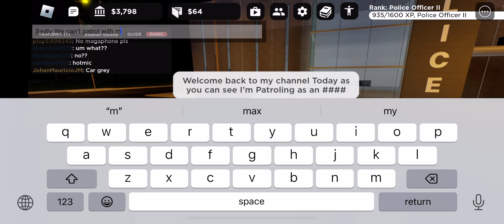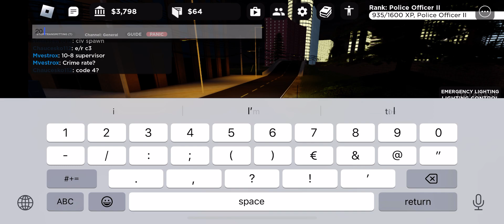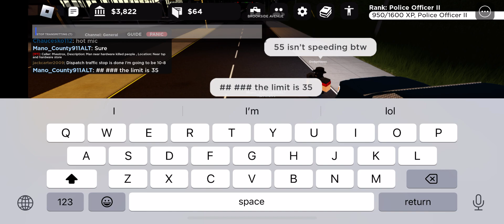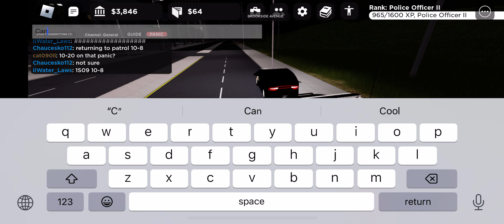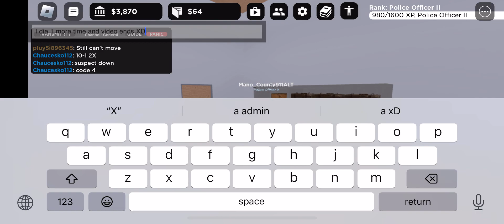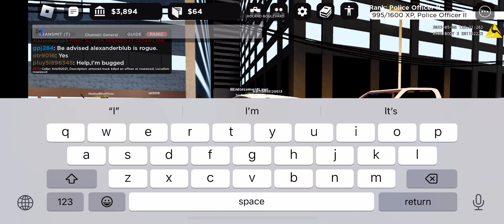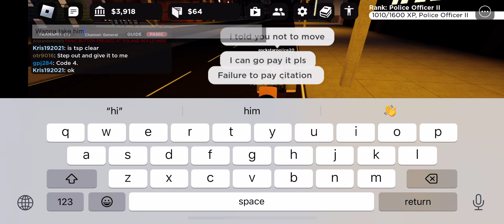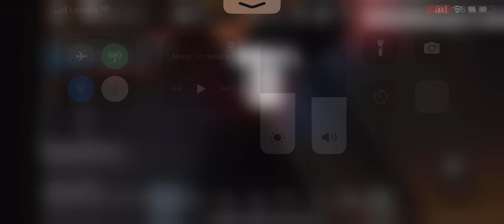{ Part 4 } Patroling as An HTPD Police Officer || ~ In Victoria County Beta!